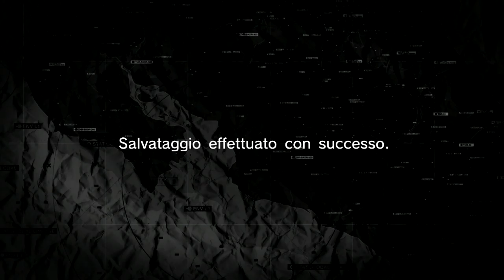Metal Gear Solid: Peace Walker HD PS3 Missione Extra 066 - Grado S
Questo video mostra come ottenere il grado S nella missione extra 066.